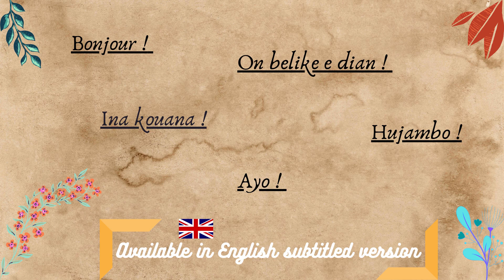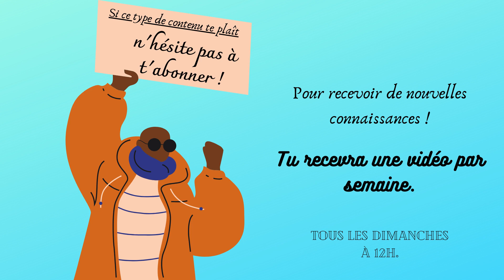3 Répulsifs Naturels À Moustiques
Bonjour !

Il est toujours utile de savoir comment éloigner les moustiques. Je vous présente aujourd'hui 3 répulsifs.

- BON VISIONNAGE ! -